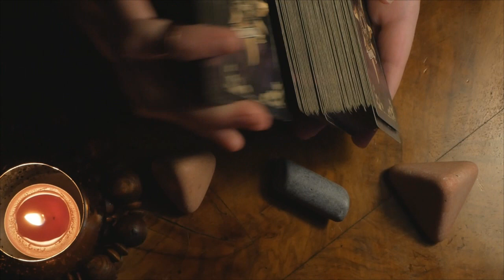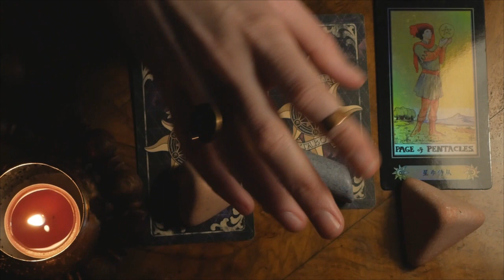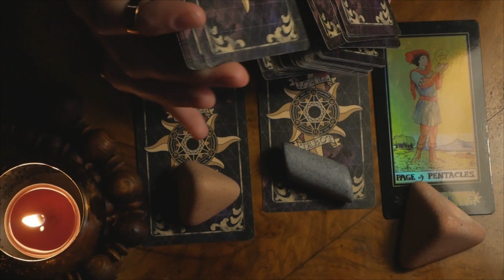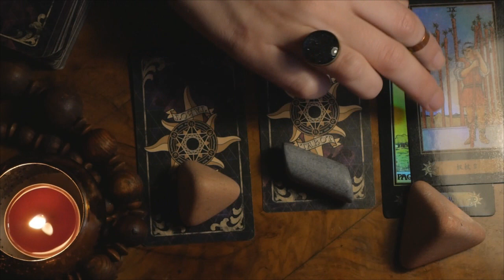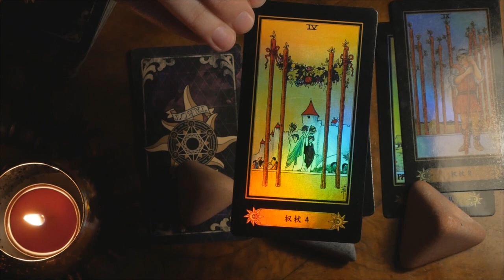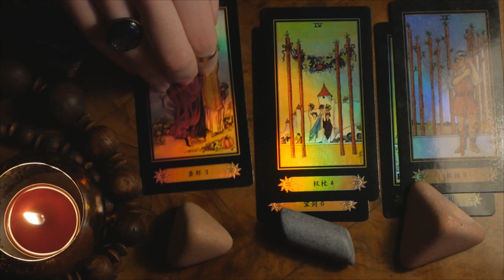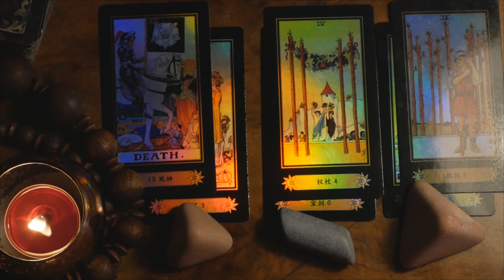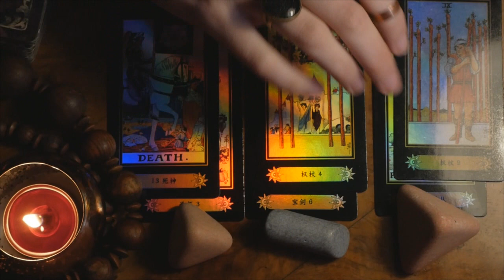ASMR * Pick A CARD * Tarot Reading - Who are You?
If you'd like to receive a short, personalized video reading AND be entered in the lottery, choose the $15 tier

Intro: (00:00)
Object 1: (02:24)
Object 2: (06:22)
Object 3: (10:10 )